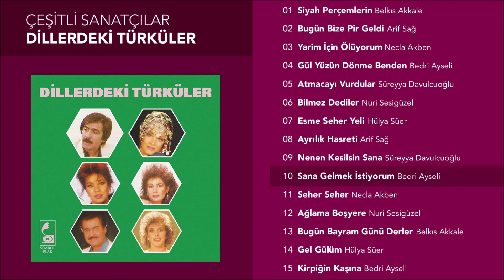Sana Gelmek İstiyorum - Bedri Ayseli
"Dillerdeki Türküler" isimli albümde yer alan Bedri Ayseli'nin seslendirdiği "Sana Gelmek İstiyorum" şarkısı Sembol Plak kanalında!